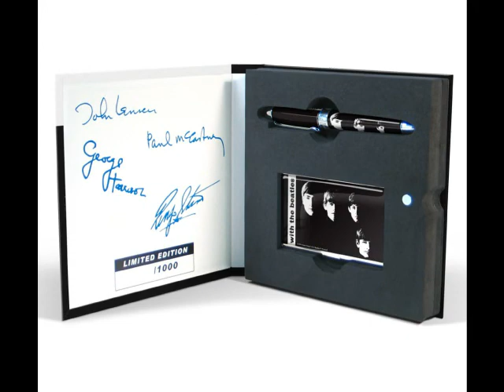Paperback Riter Reduxe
Instrumental Beatle Cover